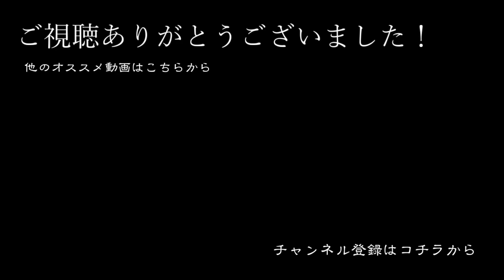西郷四兄弟は意外な人物たち？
西郷隆盛は実は４人兄弟。
長男、三男が注目されがちですが
次男、四男も負けてませんよ！